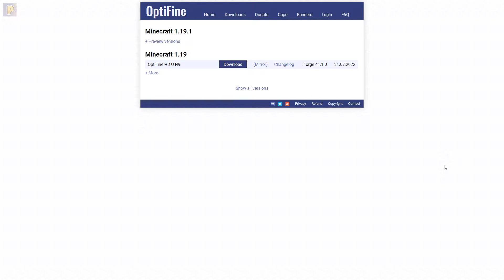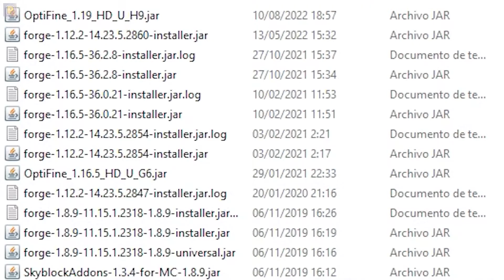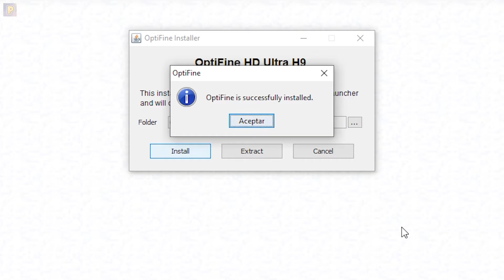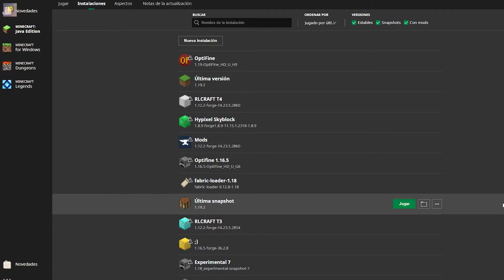Cómo instalar Optifine en Minecraft 1.19.1 (descarga, shaders, usar con modpacks)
En este vídeo vamos a ver como instalar Optifine para Minecraft 1.19.1, así como para la 1.19 y nos valdría también para la 1.19.2 o futuras versiones.

Además te cuento cómo usar shaders con este optimizador y como usar optifine con packs de mods que usen Forge.

(Golem)
- Lupin

⭐ --- Muchísimas gracias por vuestro apoyo 😍 --- ⭐